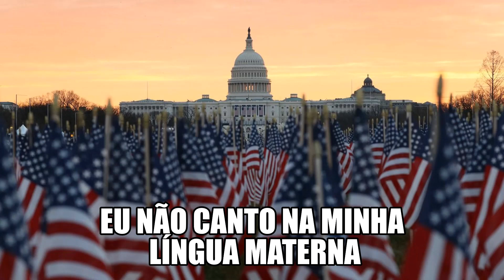Rammstein - Amerika - Tradução